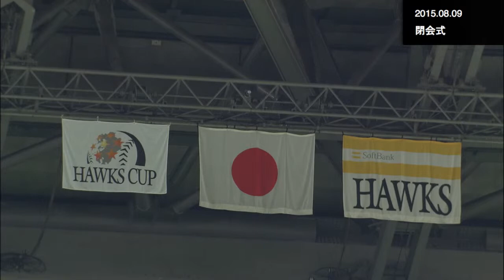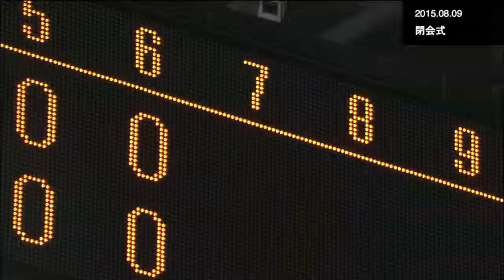ホークスカップ中学硬式野球大会 閉会式 20150809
九州、山口地区の中学硬式野球クラブがリーグの垣根を越えて交流する場として、また同地区のクラブNO.1を決める場として本大会を開催し、同地区における中学野球発展を目指し、野球を通じた青少年の健全育成に寄与するもの。また、第１０回記念大会としてNPBジュニアトーナメント大会に出場したホークスジュニアチームのOBメンバーで企画チームを編成して大会に出場する。